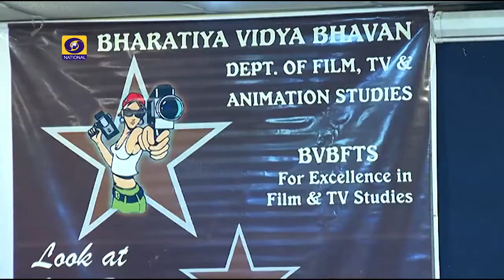Doordarshan's report on BVBFTS Convocation || Bharatiya Vidya Bhavan || Delhi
Bharatiya Vidya Bhavan was established in 1938 by Dr. K M Munshi with the blessings of Mahatma Gandhi and with the support of several stalwarts of India’s freedom movement. Bhavan has steadily risen to its present stature and grown into not only a significant national but also an international organization. The Bhavan has come to be recognized as a fountain of activities, in the literary, educational, ethical, cultural and spiritual life of India. Currently, with its over 100 centres in India, seven overseas centres, a large number of schools and job-oriented courses and professional colleges, Bharatiya Vidya Bhavan has been making a significant contribution to elevate the people mentally, morally and spiritually.
Delhi Kendra of Bhavan established Sardar Patel College of Communication and Management in 1975. This college is an institution of pre-eminence in professional education in Delhi. The college was setup with aim of providing professional studies at the post graduate level on part time basis. Located in the heart of city, Sardar Patel College is offering avenues of continuing education, mainly to those in employment as well as others who are simultaneously pursuing opportunities in academic and professional areas. In nearly half a century of distinguished service, the college has produced outstanding professionals in the areas of Journalism and Mass Communication.

Bharatiya Vidya Bhavan is best media college in Delhi. Join one year UG & PG diploma courses in TV Journalism, TV Production, TV Direction, Camera, Video Editing, Acting, Animation & Photography. Reasonable Fee. Pay in 5 Installments.

Address- Bharatiya Vidya Bhavan's
Film & Television Studies (BVBFTS)
Kasturba Gandhi Marg, New Delhi - 110001 (India)